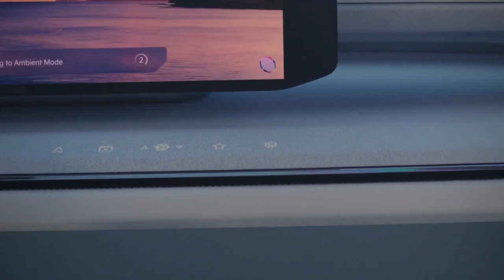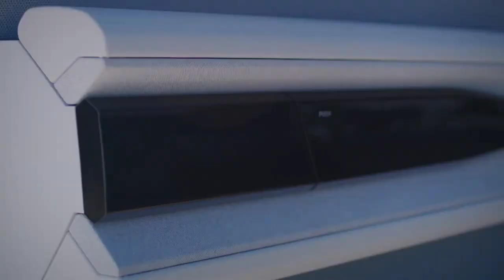2024 Kia EV9 - SUV - Everything We Know (Design, Interior & Exterior , Price)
Kia's burgeoning electric vehicle lineup is set to expand to include the EV9 SUV, which could be the electrified Telluride we didn't even know we wanted. The EV9 will share a platform with the upcoming Hyundai Ioniq 7 and should come with either rear- or all-wheel drive, with the latter version using dual electric motors. In the brand’s smaller EV6 SUV, the dual-motor setup makes up to 576 horsepower. Driving range is said to be as high as 300 miles per charge, but Kia hasn't released information about the EV9's battery size or motors.The EV9 is an all-new nameplate for the Kia brand and the next in the company's plan to have 11 new electric vehicles for sale by 2026. We expect to see a production version of the EV9 debut in early 2023.
 Kia has not released information about the EV9's pricing, nor do we know what features will be standard and optional on the new SUV. When we find out more, we'll update this story with that information and make a recommendation on which of the trims will offer the best bang for your buck.